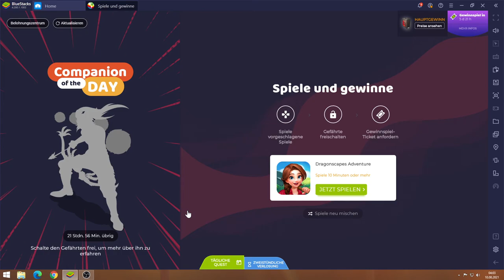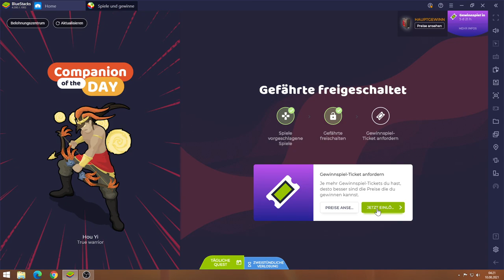Dragon Cape #10.08 JndT (BlueStacks)